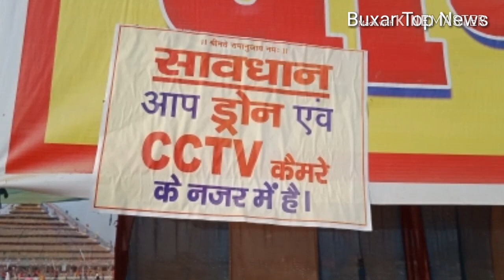बक्सर टॉप न्यूज़, बक्सर: श्रीलक्ष्मीनारायण महायज्ञ में आज अंतिम दिन आस्था का सैलाब उमड़ पड़ा. अब तक करीब दस लाख से भी अधिक श्रद्धालुओं ने यज्ञ की परिक्रमा कर कीर्तिमान रच डाला है. महायज्ञ में शामिल होने के लिए श्रद्धालुओं का उत्साह चरम पर है. पूरा इलाका भक्तिमय हो चुका है. इसके अलावा देश के कोने-कोने से श्रद्धालुओं के आगमन का सिलसिला अनवरत जारी है. इस महायज्ञ में शामिल होने के अब मात्र आज का दिन भर शेष रह गया है. अध्यात्म की इस उर्जा के आगे सारी शक्तियां कमजोर पड़ गई है. इंदौर के कासिमपुर में पिछले चार माह से पूज्य श्रीजीयर स्वामी जी महाराज का चातुर्मास व्रत चल रहा था. चार माह के कठिन व्रत के अंत में श्रीलक्ष्मीनारायण महायज्ञ होता है. इस महायज्ञ में शामिल होने के लिए लाखों की संख्या में लोग प्रतिदिन उमड़ रहे हैं. इस महायज्ञ में शामिल होने के बाद सबसे पहले श्रद्धालु यज्ञ मंडप की परिक्रमा पूरी करते हैं.उसके बाद ज्ञान उपदेश एवं प्रवचन का आनन्द ले रहे हैं.

स्वाहा की ध्वनि से गुंजायमान हो रहा यज्ञस्थल :

लक्ष्मी नारायण महायज्ञ में 125 हवन कुंड बनाए गए हैं. जिसमें प्रतिदिन सवा सौ आचार्य पंडितों द्वारा घी की आहुतियां दी जा रही है. इसके अलावा कुंड पर लगभग ढाई सौ यजमानों द्वारा स्वाहा उच्चारण के साथ हवन किया जा रहा है. मंत्र के उच्चारण के साथ जब स्वाहा की ध्वनि गूंजती हैं तो ऐसा लगता है कि भगवान की अदभुत कृपा सीधे पृथ्वी पर बरस रही है. वही दूसरी तरफ यज्ञ स्थल के तीनों कोने पर अखंड हरिकीर्तन का सिलसिला पिछले शनिवार के दिन से ही जारी है.

 सुबह से शाम तक आध्यात्मिक पाठशाला:

सुबह के छह बजे परम पूज्य श्रीत्रिदण्डी स्वामीजी महाराज के शिष्य श्रीलक्ष्मीप्रपन्न जीयर स्वामी जी महाराज द्वारा श्रीलक्ष्मी नारायण भगवान की आरती एवं प्रार्थना करने के साथ ही यह आध्यात्मिक पाठशाला प्रारंभ हो जाती है. सबसे पहले योग गुरु योगेश जी महाराज योग की आध्यात्मिक कक्षा लगाते हैं, इस दौरान वे लोगों को योग एवं निरोग रहने के उपाय बताते है. उसके बाद ज्योतिषाचार्य शंभूनाथ पाण्डेय ज्योतिष का ज्ञान देते हैं. इसके बाद देश के कोने-कोने से पधारे कथावाचकों द्वारा रामचरित मानस, वाल्मीकि रामायण, भागवत गीता पर उपदेश देने का कार्यक्रम शुरू हो जाता हैं. इस दौरान कोई संस्कृत में तो कोई हिन्दी एवं भोजपुरी ज्ञान की अमृत वर्षा कर श्रद्धालुओं को आध्यात्मिक रसपान सोलह घंटे तक करा रहा है.

संत विद्वानों के बीच हुआ शास्त्रर्थ :

इटाढी प्रखण्ड के इंदौर पंचायत अंतर्गत कासिमपुर गांव में परम पूज्य त्रिदण्डी स्वामी जी महाराज के शिष्य श्रीलक्ष्मीप्रपन्न जीयर स्वामी जी महाराज के सानिध्य में आयोजित श्री भाष्यकार रामानुजाचार्य  सहस्त्राब्दी एवं अंतरराष्ट्रीय धर्म सम्मेलन में देश के कोने-कोने से आए विभिन्न संत विद्वानों के बीच मंगलवार को शास्त्रर्थ हुआ. इस दिव्य शास्त्रर्थ की अध्यक्षता श्रीपीठ लक्ष्मीनारायण मंदिर बक्सर के पीठाधीश्वर जगदगुरु रामानुजाचार्य राजगोपालाचार्य ने की. मंच संचालन सोनपुर के पीठाधीश्वर लक्ष्मणाचार्य ने किया. जिसमें श्री वैष्णवता एवं ज्योतिष शास्त्र पर जमकर मंथन हुआ. इससे पहले श्रीलक्ष्मीप्रपन्न जीयर स्वामी जी महाराज ने संत विद्वानों का परिचय कराते हुए शास्त्रर्थ के औचित्य तथा इसके महत्व पर प्रकाश डाला. इस शास्त्रार्थ में अयोध्या पीठाधीश्वर जगद वासुदेवाचार्य श्रीविद्या भास्कर जी महाराज, देवरिया पीठाधीश्वर जगद राजनरायणाचार्य, पुष्कर पीठाधीश्वर जगद रामचन्द्राचार्य, गया पीठाधीश्वर जगद वेंकटेशाचार्य, सोनपुर पीठाधीश्वर जगद लक्ष्मणाचार्य, द्धारिकेश्वर पीठाधीश्वर अयोध्या सूर्यनारायणाचार्य, यतिराज डिहरी रोहतास के पीठाधीश्वर गोपालाचार्य, काशी आचार्य पीठ पीठाधीश्वर पूज्य श्रीमुमुक्षु नारायण जीयर स्वामी, योग सम्राट योगाचार्य श्री योगेशजी महाराज, कर्मकांड केशरी आचार्य श्रीबिन्दु जी महाराज, ज्योतिष मार्तण्ड श्रीशम्भुनाथजी महाराज, राधा माधव मंदिर प्रयाग पीठाधीश्वर श्रीमुक्तिनाथ जी महाराज, श्रीत्रिदण्डिदेव सत्संग नई दिल्ली श्री गोपालजी महाराज, श्रीलक्ष्मी नृसिंह मंदिर काशी के श्रीचतुभरुजाचार्यजी, आचार्य गिरिधर शास्त्रीजी, अयोध्या से आचार्य श्रीरत्नेश जी महाराज, काशी के आचार्य पुण्डरिक शास्त्री जी महाराज, समाधि स्थल बक्सर ब्रदीनाथ वनमाली जी महाराज, काशी के कथा सम्राट श्रीमारुति किंकर जी महाराज, महामण्डेलश्वर प्रेमशंकर जी महाराज, स्वामी अयोध्यानाथजी महाराज, ब्रह्मचारी जी महाराज, स्वामी अच्चयुतप्रपन्नाचार्य जी महाराज, धर्मेन्द्राचार्य, पीठाधिपति कमलनयनाचार्यजी, स्वामी रमेशाचार्यजी महाराज के अलावा पड़ोसी देश नेपाल समेत दक्षिण भारत के प्रदेशों से कई धर्माचार्य शामिल रहे.

राष्ट्रोत्थान चिंतन शिविर का हुआ आयोजन:

श्री भाष्यकार रामानुजाचार्य सहस्त्रब्दी स्मृति दिवस के मौके पर मंगलवार को राष्ट्रोत्थान चिन्तन शिविर का आयोजन किया गया.  अध्यक्षता राष्ट्रीय स्वयं संघ के मुख्य प्रचारक इन्द्रलेश कुमार ने तथा संचालन संतोष तिवारी ने किया. मुख्य वक्ता संघ के इन्द्रलेश कुमार ने कहा कि राष्ट्र को बचाईए, यह भारत माता अपनी माता है। अपनी माता का प्रतिष्ठा रखना सबका कर्तव्य है. उन्होंने कहा कि हम अनेक है फिर भी एक है।

सीसी कैमरे से हो रही यज्ञस्थल की निगरानी:

महायज्ञ में फायर ब्रिगेड की